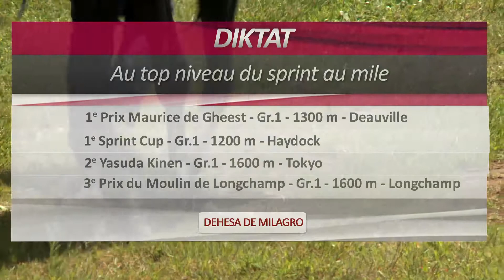Diktat, étalon installé à Dehesa de Milagro, en 2013 Espagne.